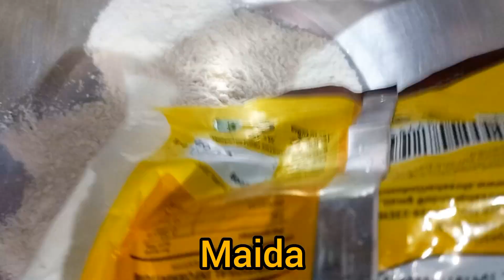Mawa Gujiya Banaye Ekdum Halwai Style|Mawa Gujiya Recipe|Purikiya Banane Ka Asaan Tarika.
Mawa Gujiya Banaye Ekdum Hawai Style|Mawa Gujiya Recipe|Purikiya Banane Ka Asaan Tarika.

Ingredients
Khoya
Maida
Dry fruits
Nariyal
Ghee